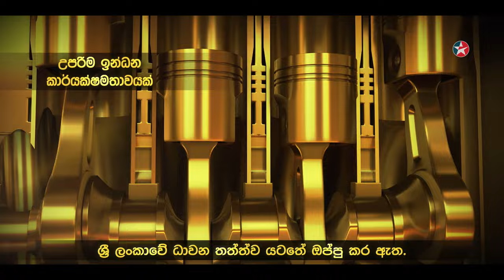Caltex Havoline TVC Featuring Mahela Jayawardhene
CALTEX HAVOLINE PRO DS TVC
Agency | Magic Mango
Creative Director | Supun Mallawarachchi
Agency Producer | Joel McShane , Asanka Weerasinghe, Sampath Gampathige
Art Director | Channa Gorokgahagoda, Promod Kaushalya
Writer - English | Lihini  Welagedara
Writer -Sinhala | Supun Mallawarachchi
Writer - Tamil | Priya Rajagopal
Brand Management | Chatura Wickramarachchi, Joel Mcshane, Yasith Amarasinghe
Client | Chevron Lubricants Lanka  PLC
Production House | White House Pictures
Director | Dulanka Devendra
Executive Producer | Roshan Edward
Line Producer | Chamara Selara
DOP | Chathur KamSha Deshapriya
Assistant Director | Rachi Frank
Art Director | Janaka Bandara
Make up | Harsha Manjula
Costume Designer | Janaka Ullandupitiya
Production Manager | Asitha Devapriya
Editor & Colourist | Roshan Edward
Music & Sound Design | Madhun Dissanayake
VFX | Flip Media / Oxygen Films
Sound Recording | Kasun Sandarage